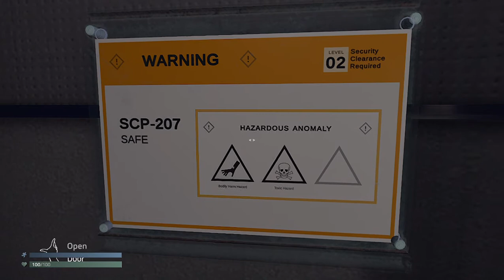SCP 207 Demonstrations In SCP Unity v0.7.9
Dont Drink It Too Much Or You Might Die!